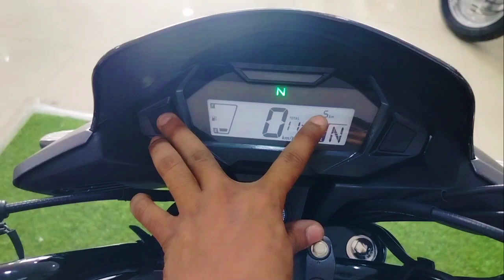finally bhai ki new bike 😍 // video pura dekhen 😊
DREAM BIKE
finally new bike
finally found you
finally finally song
finally bought new car
finally bharath
finally youtube channel
finally new bike ki delivery
finally bharath videos
finally found you enrique iglesias
finally new bike le li

bhai ke sath so kar aaye hai rap song
bhai ke liye song
bhai ke sath so kar aayi hai
bhai ke liye status
bhai ke liye shayari
bhai ke paan banaras wala
bhai ke gane
bhai ke song
bhai ke upar shayari
bhai ke shadi ke liye dance

honda sp 125 time setting
honda hornet 2.0
honda hornet
honda elevate suv
honda elevate
honda city
honda shine 100cc 2023
honda civic
honda sport bike
honda sp 125 bs6 2022 model
honda sp
honda sp shine
honda sp 125 modified
honda sp 125 mileage test